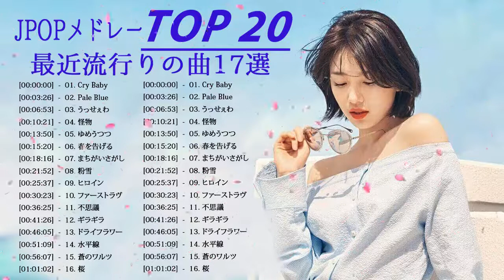[ TOP 20 J POP ] 邦楽ランキング最新 2021年ヒット曲メドレー2021 おすすめ名曲 Vol 04